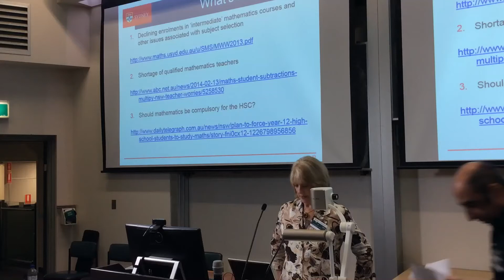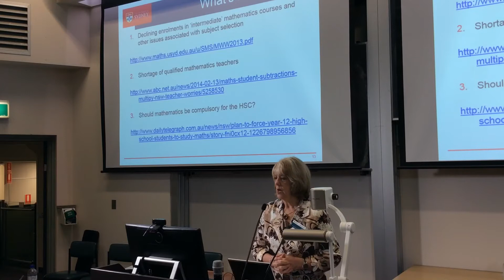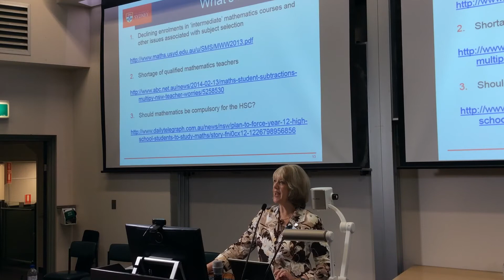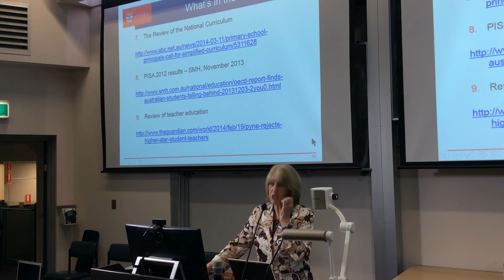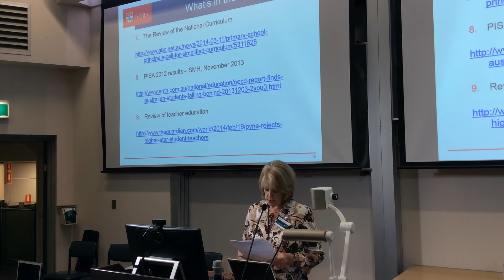Current issues in Australian mathematics education (Judy Anderson)